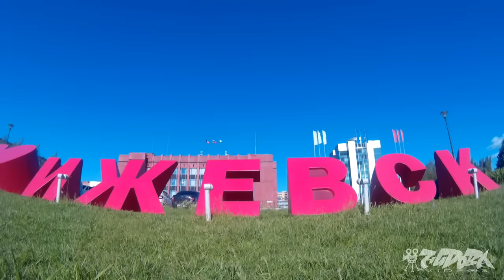Приглашение на "Ижевский Бит 2015"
Всероссийский детский брейк-данс фестиваль г.Ижевск
24 октября 2015 года.
Место проведения: ФК "Аксион", ул. Карла Маркса, 219в, 3 этаж.